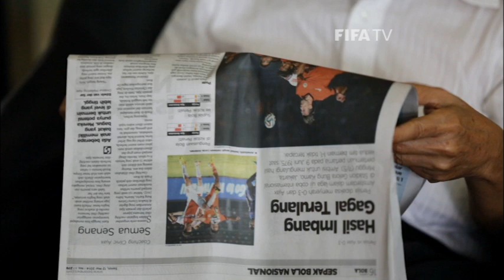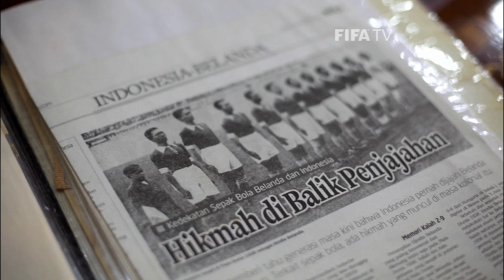Fascinating story of Asia's first World Cup team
The Dutch East Indies (now Indonesia) team that played at the 1938 FIFA World Cup was a first and only in many ways - even though they lost their only match to Hungary.